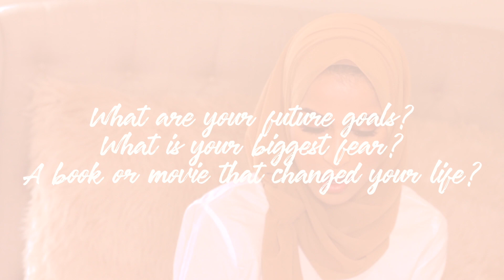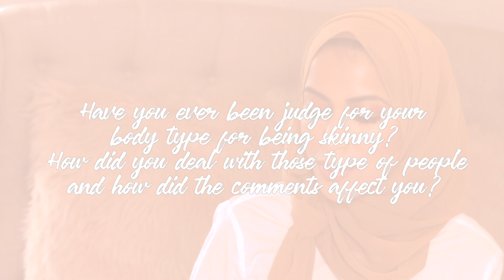Get to Know Me! Ethnicity, Job, Divorce + More! | simplyjaserah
Hi girlies! Hope this video gives a little insight to who I am, what I do, and how I got started being a hijabi modest fashion blogger! If you have any more questions, leave them below, I will be responding! Also, leave suggestions for future videos!